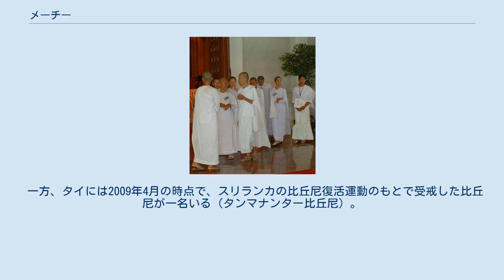メーチー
メーチー（タイ・バンコク） メーチー（แม่ชี）は、タイを中心とした地域における女性の仏教修行者を指す。
「メー」とはこの場合多の語頭に付けて女性であることを表す言葉、「チー」とは修道者という意味である。
 上座部仏教においては、正式な比丘尼になるための仕組は早いうちに滅んだとされ、女性の出家者は正式な比丘尼（尼）とは認められていないために、日本でも「女性修行者」・「女性出家者」などと訳されることがある。
 それでも、女性信者の中には在家のままでいることに飽き足らず、家を出て寺院の一隅を借りて自発的に仏教修行する人たちがいる。
これがメーチーである。
 メーチーは自発的な修行者とみなされているため、黄衣を着用したりサンガに対する布施の分配を受けることは出来ないが、白衣をまとって剃髪もしくは短髪にして、一般の在家信者の戒律よりも厳格な沙弥の十戒を守って生活している人々が多いため、サーマネーン（少年修道者）の女性形であるサーマネーリーと見なす向きもあるが、法的には根拠がない。
 タイにおける男性のブワット（出家）が時代とともに半ば義務的なものとなり、一種の通過儀礼化している側面も存在しているのに対して、正式な出家者にはなれず特殊な功徳も存在しないメーチーとしての生活を行うことは女性個人の宗教的な情熱と強い信念に由来する部分が多いと言える（勿論、男性僧侶・修行者の中にも宗教的な情熱と強い信念をもって修行に勤めている人々が大勢いることは言うまでもない）。
 一方、タイには2009年4月の時点で、スリランカの比丘尼復活運動のもとで受戒した比丘尼が一名いる（タンマナンター比丘尼）。